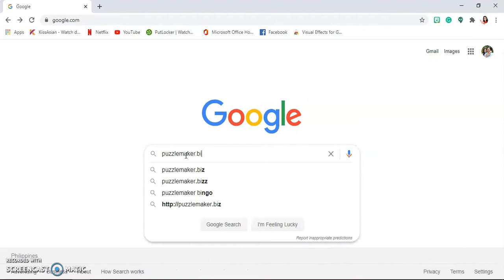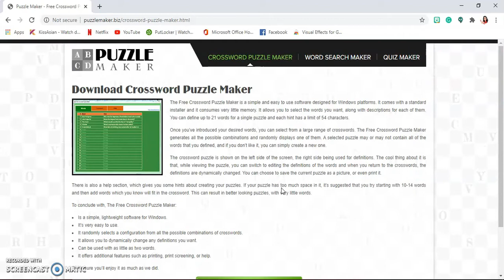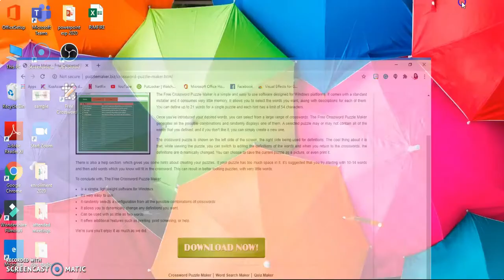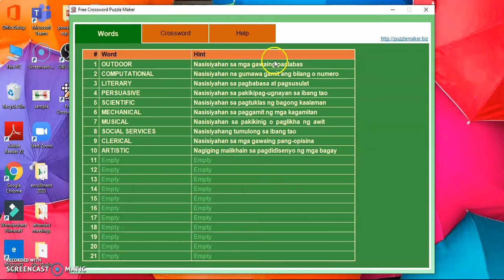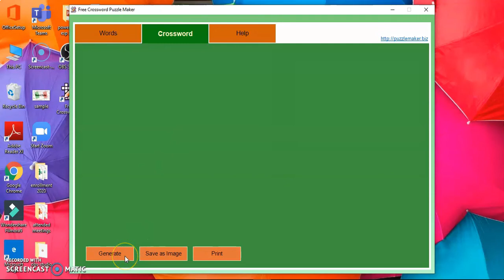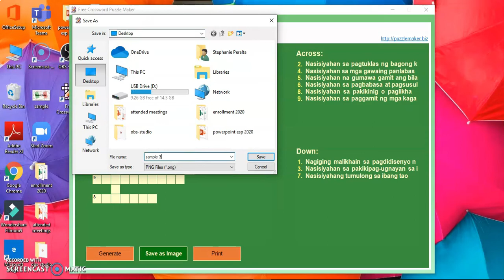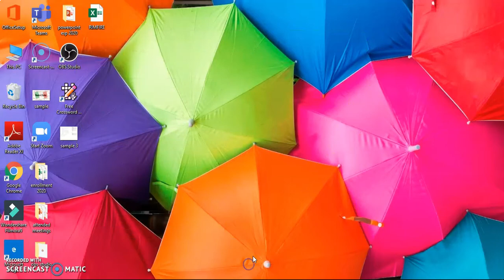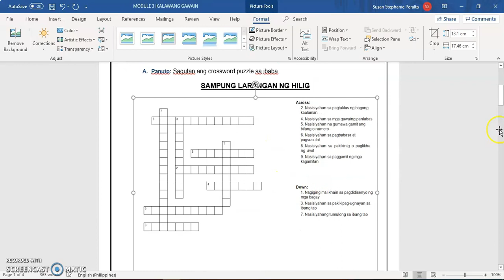CROSSWORD PUZZLE TUTORIAL IN EASY STEPS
In this video, I will share with you the easiest and fastest ways in making a crossword puzzle.

Busy lang po ako nitong mga nagdaang araw sa paggawa ng mga Learning Activity Sheets. Promise po this week nakalaan na po Ito sa paggawa ng mga bagong PowerPoint Presentation and Videos sa mga lessons na itinuturo ko.Abangan.

or check my vlog to see how to download it on your laptop

BE KIND, BE HUMBLE AND BE GOOD TO OTHERS